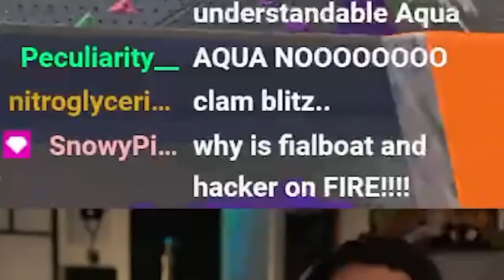The Splatoon 2 Sigma Grindset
I asked Failboat & Hackerling to join me in Splatoon 2 league with one member from the livestream chat. Who could have guessed we are actually incredibly godlike at Splatoon 2. sort of

This video was edited by LightLazer!